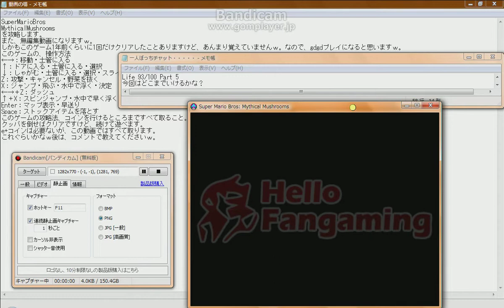SMB Mythical Mushrooms を攻略目指す! Life 93/100 Part 5-1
現在の称号：上級者
今回からは、連続収録祭りですｗｗｗ。
コメント出来なくなったときが困るなｗ～しかも、気まずいようなｗ・・・。